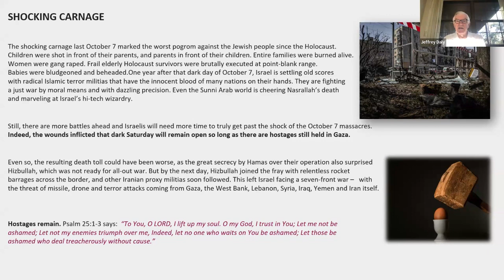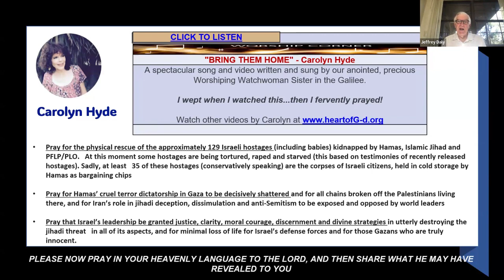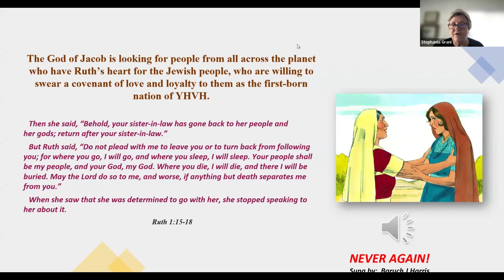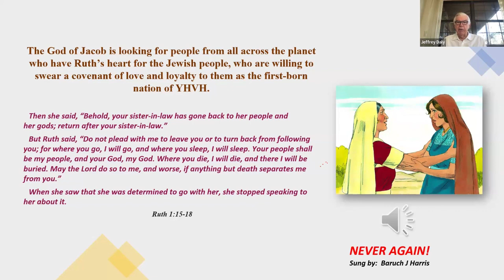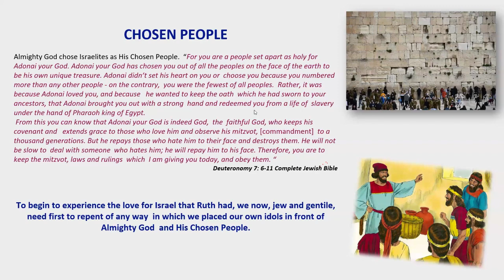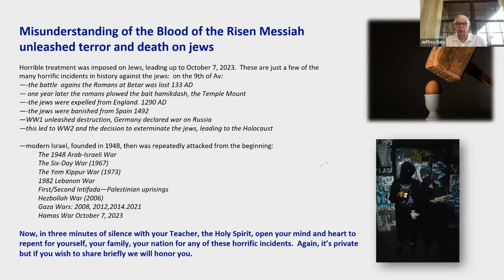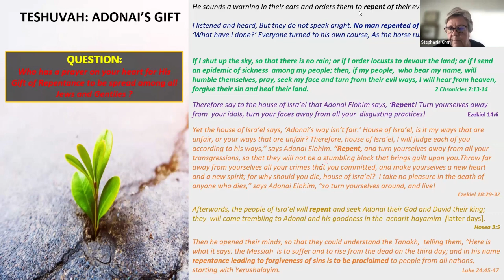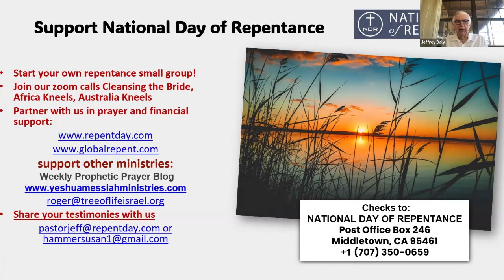Pastor Jeff shares a Word for today.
REPLAY: Global Day of Repentance - October 7th - A Time of Prayer and Repentance for Israel on the One year anniversary of the worst violence against Jews since the Holocaust!!